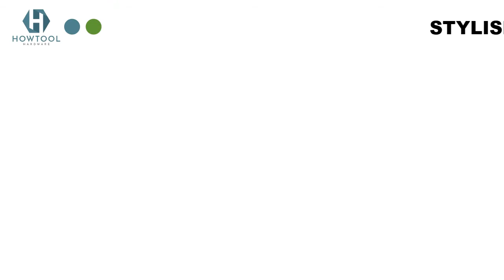Heavy Duty Metal Hanging Undershelf Robe Coat Cup Ceiling Hook | HOWTOOL Hardware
• Undershelf Hooks with decorative ball tip design
• Ideal for hanging utensils, cups, and other household/kitchen items
• Conveniently designed to be hung in or under kitchen cabinets
• Decorative hanger can be used on hollow or solid walls/ ceiling
• Secure on wood and drywall/ plaster wall, plasterboard surfaces